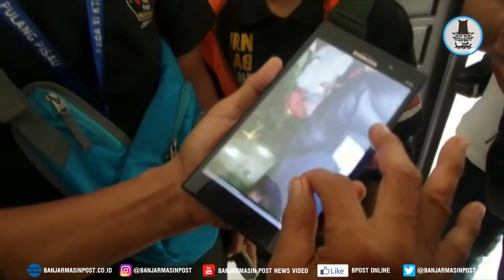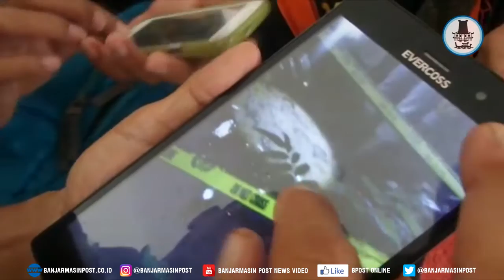Pelajar Madrasah Bunuh Sepupunya Gara Gara Ditegur Pakai Celana Sobek